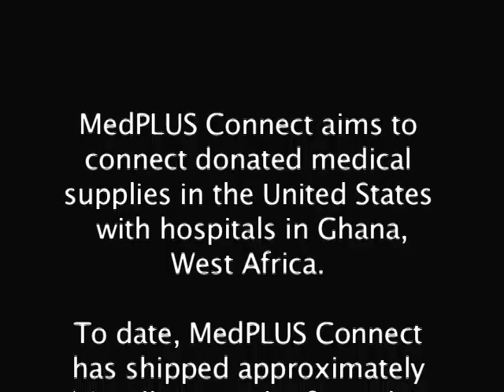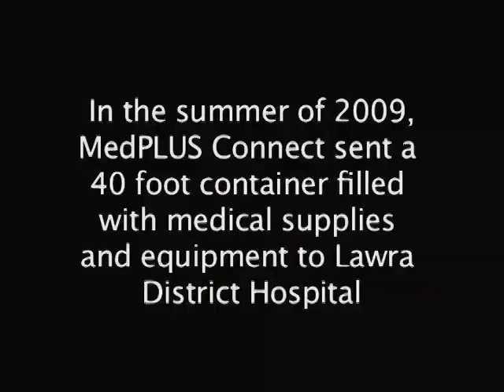MedPLUS Connect: A Closer Look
Documentary of the work MedPLUS Connect does to connect recovered medical supplies with hospitals and clinics in Ghana.